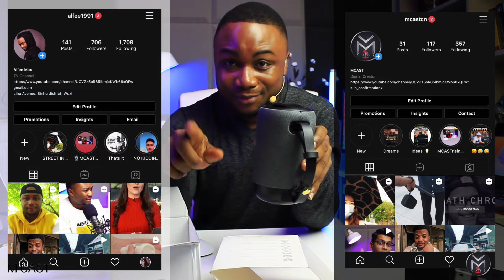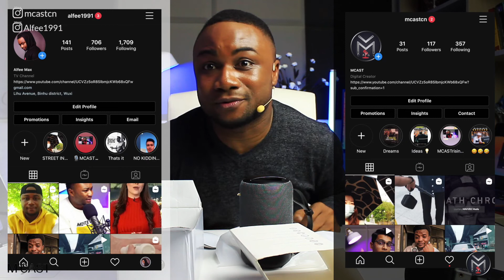GIVEAWAYS FOR SUBSCRIBERS 🎁🥇🥈🥉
Win ONE (1) of 5 cool bluetooth speakers we are giving out to our followers and subscribers.
Tip to increase your chances of winning: LIKE this video,  DROP a comment. Winners will be announced by 30th June.
Don't MISS this chance, join our growing family for awesome experiences. We promise to SHARE OUR BENEFITS with you as we keep growing.